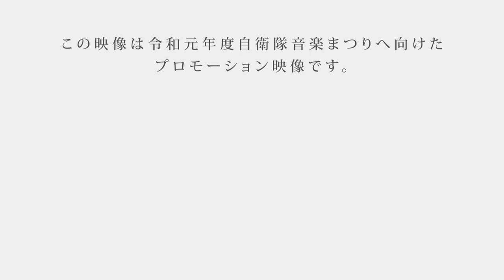「The Fantastic time-いざ本番へ-航空自衛隊航空中央音楽隊編」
防衛省は、「令和元年自衛隊音楽まつり」を１１月３０日、１２月１日に国立代々木競技場第一体育館にて開催いたします。
この自衛隊音楽まつりの本番へ向けたプロモーション映像「The Fantastic time-いざ本番へ-」がこの度完成しました。
陸海空のセントラルバンドそれぞれの変革へ向けたチャレンジをお楽しみください。

航空自衛隊中央音楽隊がチャレンジするのはツーパート・インヴェンション。
3人の音楽の方向性を揃えることが重要なこの曲は個人的なスキルはもちろんのこと、何よりお互いの信頼性、協調性を大切にしました。ユーフォニアム2重奏＆ピアノの自衛官３人のチームワークとともにお聴きください。